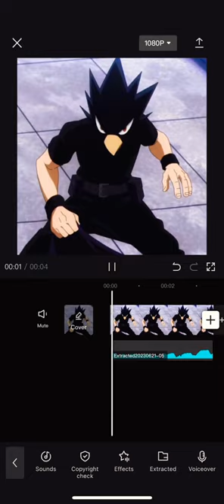Me and your gf playing dress up in my house~ | tokoyami edit 🖤